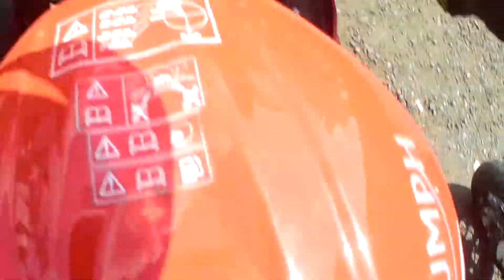On the way to Kodaikanal | Daytona Arrow exhaust | 200 KMPH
Small portion of our past ride to Kodaikanal. Do share your feedback.